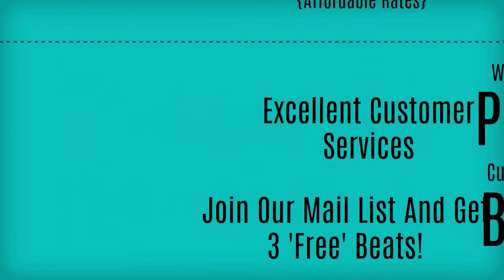Buy Rap Beats Instantly | Instrumentals I Custom Beats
Welcome to 'KC Sounds' beats channel.

is a beats selling website where you can buy beats instantly, safe and secure using Paypal.

KC Sounds helps artists who are in search of high quality beats for their new project.

We produce custom beats, we send track outs if you need them sent to your Mastering Engineer. Lease and Exclusive rights on all beats.

We offer Remix and Mixing services, to get your music sounding as good as your favourite artists.